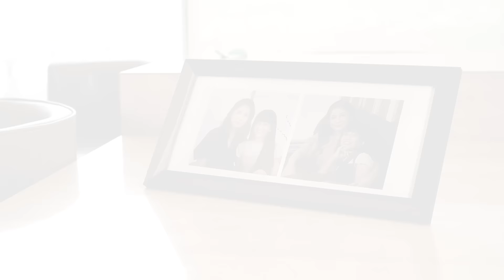Play-ducation of Breast Cancer Screening | Cara Kreatif Mengedukasi Anak Tentang Kanker Payudara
Seorang ibu, punya tanggung jawab mendidik anaknya untuk lebih aware dengan kanker payudara.

Kanker payudara merupakan kanker dengan jumlah angka kejadian tertinggi pada perempuan di dunia. Di Indonesia, penyakit ini memiliki angka kejadian dan angka kematian yang tinggi, sehingga menempati urutan pertama dari sepuluh penyakit kanker terbanyak. Setiap jam terjadi 6 kasus kanker payudara di Indonesia.

Oleh karena itu, kita sebagai ibu perlu untuk menanamkan pentingnya screening kanker payudara ini sejak dini, terlebih dengan cara yang kreatif dan disukai oleh anak. Contohnya seperti ibu Nita :)
Terimakasih sudah menginspirasi, bu!
Yuk sebarkan video ini untuk menginspirasi ibu lainnya. Kita semua bisa menjadi agent of change bagi sekitar kita.

Eka Hospital memiliki pusat kanker dan tumor multidisiplin dan terpadu yang disebut dengan ETWCC, silahkan kunjungi link berikut untuk informasi selengkapnya: